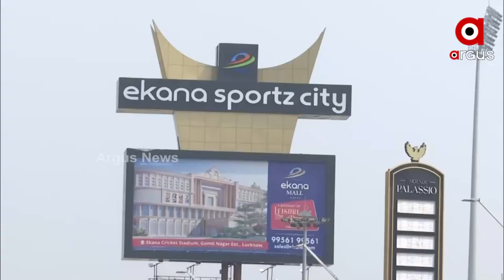Yogi 2.0: Yogi Adityanath to take oath as Chief Minister of Uttar Pradesh on March 25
Yogi Adityanath to take oath as Chief Minister of Uttar Pradesh on March 25.